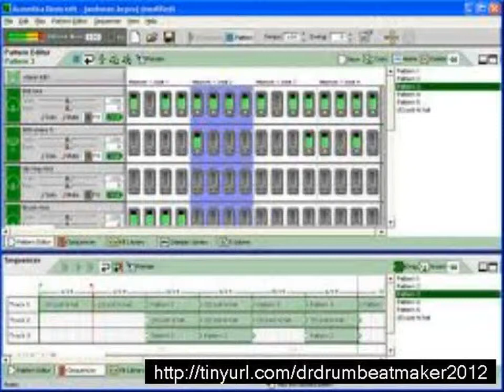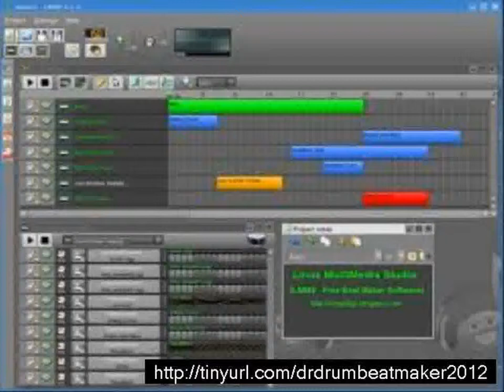Free Dr Drum Beat Maker WUBWUB WOBBLES With Dr Drum - BOOOM.mp4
how to make Beats!